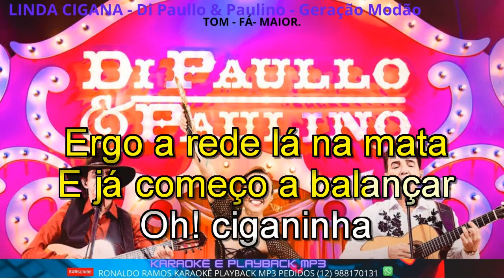KARAOKÊ - LINDA CIGANA - Di Paullo Paulino - demonstração.